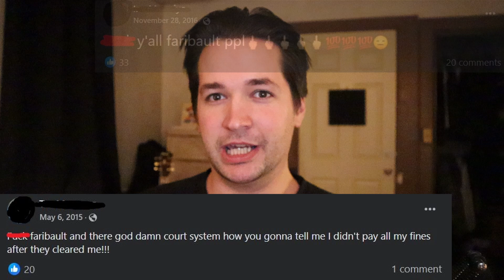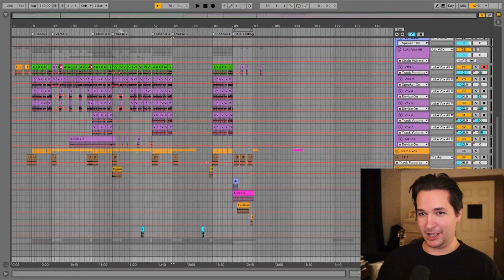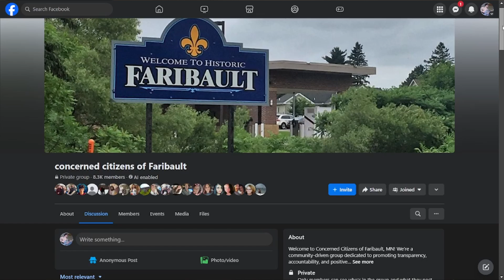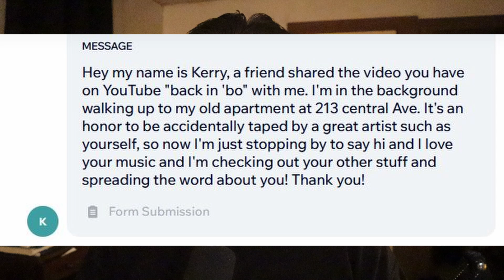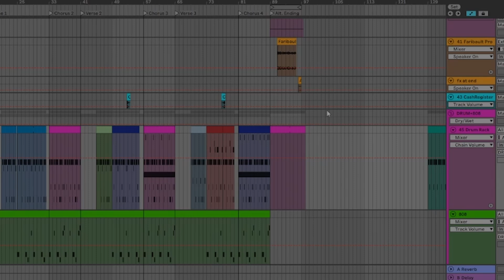I Made a Song about my Hometown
Thank you Faribault for all the love!